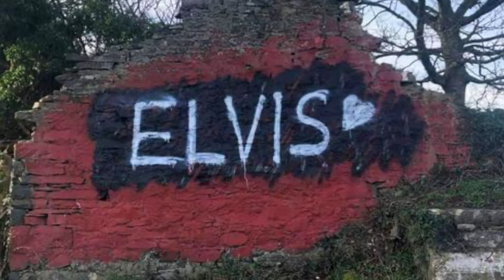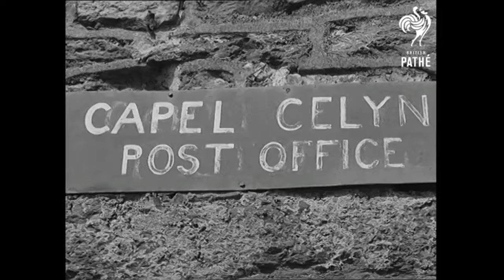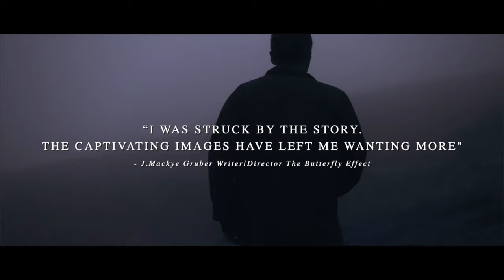Welsh Graffiti- the story of Tryweryn dam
The story behind Cofiwch Dryweryn.. Welsh Graffiti that has been adopted by Yes Cymru the Welsh independence movement and a cultural legacy that is copied across the nation.